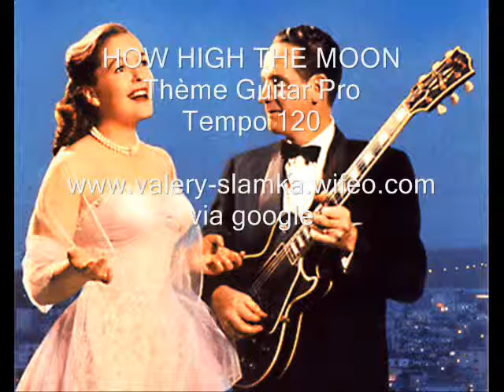How high the moon (Thème GP6) T120